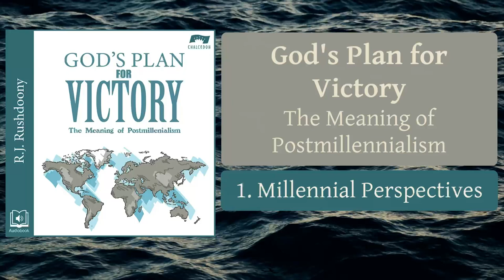1. Millennial Perspectives - God's Plan for Victory; Postmillennialism - Audiobook (RJ Rushdoony)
"God's Plan for Victory; The Meaning of Postmillennialism" - Audiobook -
Written by Dr. R.J. Rushdoony, narrate by Nathan F. Conkey.
A Chalcedon Foundation production. Produced by Grace Community School and Nicene Covenant Church.
Listen on Audible
For books, articles, audiobooks and lectures by R.J. Rushdoony, and more, go to;